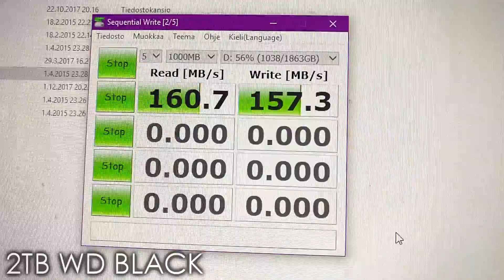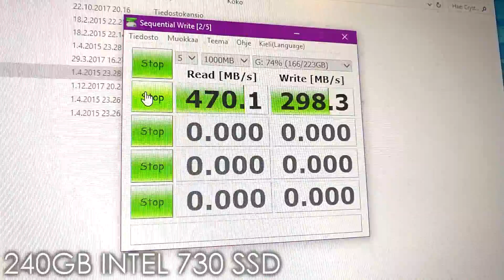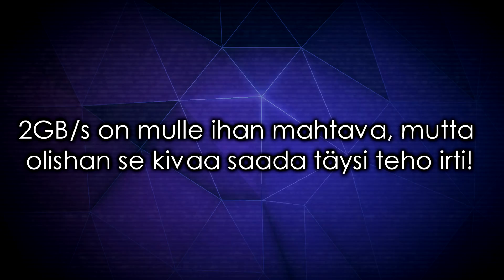TURBONOPEUTTA tietsikkaan! Samsung EVO 960 - Pupun Musta Nurkkaus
Black Friday ostokset #3!
Eikö normaalin SSD:n 500MB/s riitäkkään? Ai riittää?
NO IHAN SAMA, TÄSSÄ 3200MB/s! SPEEEED IS KEYYYYYYYY!

Hinta oli 110€ paikkeilla Black Friday alessa.

Mun koneessa on nyt siis 4 kovalevyä:
1. 250GB Samsung Evo 960 NVMe SSD
2. 240GB Intel 730 series SSD
3. 2TB WD Black HDD
4. 1TB Seagate Spinpoint M8 HDD (joku romuosa :D)

Musiikit:
- Tobu - Damn Son
- Jim Yosef - Dimensions